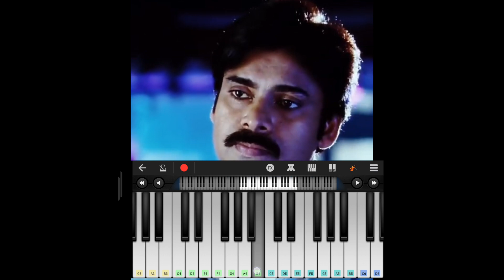Teenmaar Movie Sad💔BGM Piano🎹 Cover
Hello Guys🙋‍♂️

Welcome To CinematicUniverseTelugu

Myself
Dhanush
Music Lover🎹🎼🎶🎵